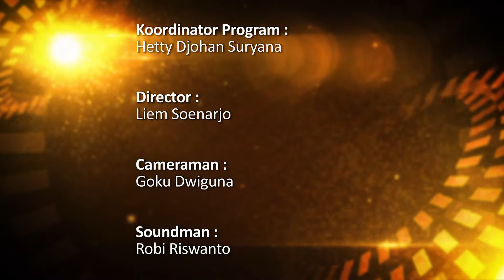SABI 168 : Pahlawan